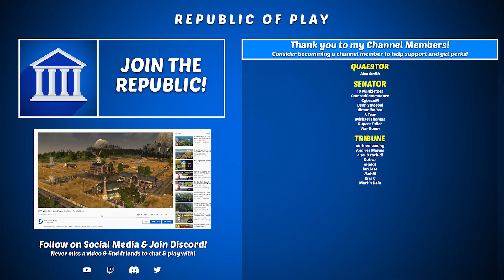$$$ MILLIONAIRE! - Let's Play ANNO 1800 - Ep.14 [All DLC]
We're continuing our new Let's Play for Anno 1800 with ALL DLC - We'll be visiting Sunken Treasures, The Passage, Land of Lions, and using all available cosmetic and gameplay DLC to it's fullest! My primary goal is to just build a beautiful city, but also to build the Research Institute, the World's Fair and fill up the Museum, Zoo, Gardens, Palace and more...